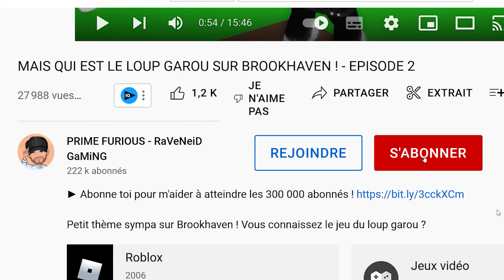MAIS QUI EST LE TUEUR DE L'ECOLE DE BROOKHAVEN - SAISON 4 - EPISODE 19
Dream revient finalement à Brookhaven mais quelque chose ne va pas. Il n'arrive pas à mettre la main dessus lors de son arrivée.

NOUS ECRIRE :
Shannon Merveille
19 RUE DU MUSÉE
BPM789
13001 MARSEILLE